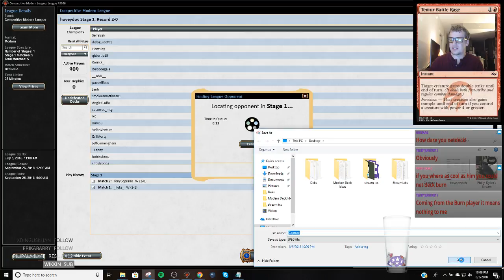Modern - 5 Color Humans League 2 8/6/2018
I forgot to start recording for match 1 but I beat Tron
1:40 Match 2 vs. Burn
18:55 Match 3 vs. BR Vengvine
45:15 Match 4 vs. Bant Company
1:02:01 Match 5 vs. Tron

4 Aether Vial
4 Ancient Ziggurat
4 Cavern of Souls
4 Champion of the Parish
4 Horizon Canopy
4 Kitesail Freebooter
4 Mantis Rider
4 Meddling Mage
3 Militia Bugler
4 Noble Hierarch
4 Phantasmal Image
3 Reflector Mage
1 Seachrome Coast
1 Snow-Covered Island
1 Snow-Covered Plains
4 Thalia's Lieutenant
3 Thalia, Guardian of Thraben
4 Unclaimed Territory

2 Auriok Champion
2 Damping Sphere
2 Gut Shot
2 Izzet Staticaster
1 Militia Bugler
2 Reclamation Sage
1 Reflector Mage
3 Sin Collector